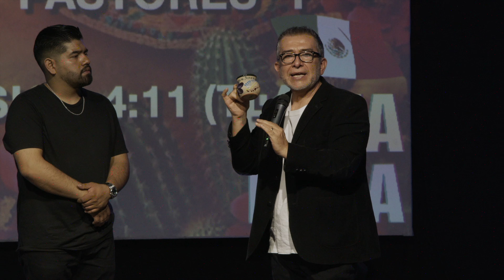Dios habla a su pueblo a través de la profecía - Domingo Álvarez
Bienvenido a Vid Central En Línea, nos encantaría que formes parte de nuestra comunidad.

Encontraras mensajes prácticos para la vida y diario vivir de lo que dice Dios en su palabra.